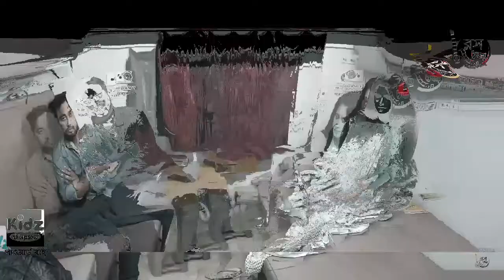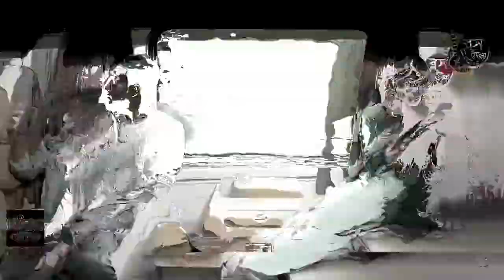Jege Thaki | Love Express | unofficial | Farhan Ahmed Jovan | Tasnia Farin | Ahmed Souren